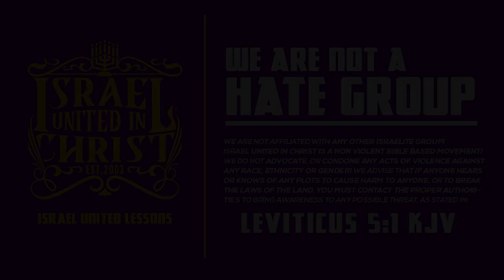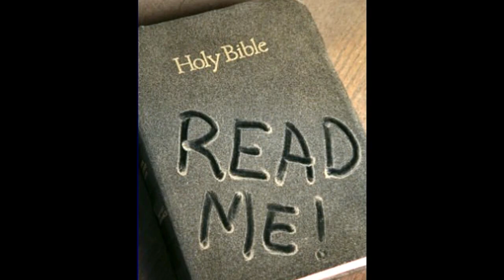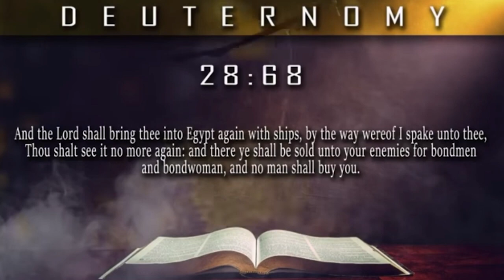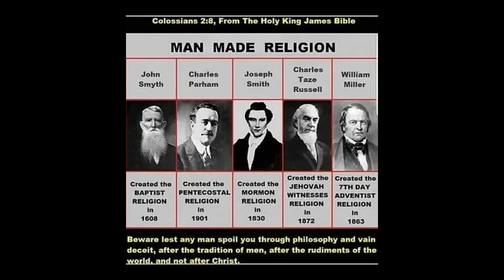IUIC | 15 Minutes with the Captains | Time To See, To Hear, To Speak Truth